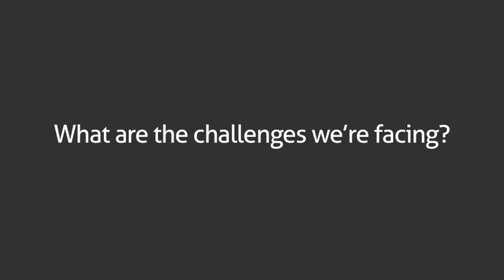The Council's Budget 2017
Leader of Gateshead Council Martin Gannon talks about the major challenges posed by this year's budget.